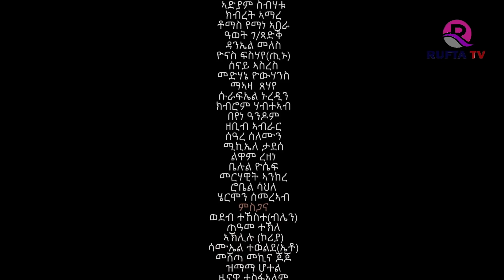NEW ERITREAN SERIES MOVIE 2021 -QINAT BY ABRAHAM TEKLE PART 8 - ተኸታታሊት ፊልም ቅናት 8ይ ክፋል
RUFTA TV - NEW ERITREAN SERIES MOVIE 2021 -QINAT BY ABRAHAM TEKLE PART 8  - ተኸታታሊት ፊልም ቅናት 8ይ ክፋል